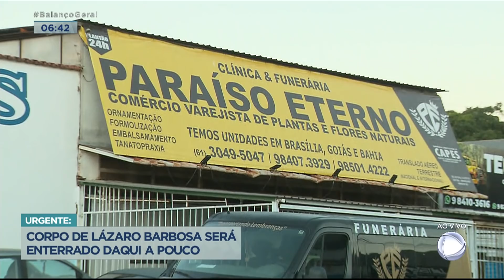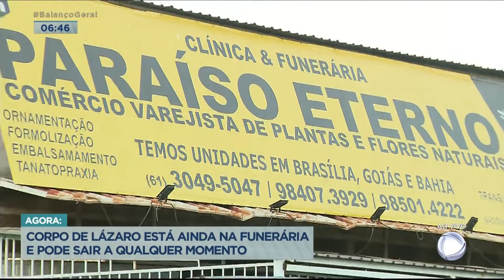Corpo de Lázaro será enterrado nesta quinta-feira (1º)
Novas informações sobre o caso Lázaro Barbosa. O enterro do assassino que foi caçado pela polícia por vinte dias e morreu durante uma troca de tiros será nesta quinta-feira (1º). O corpo de Lázaro foi retirado do IML de Goiânia, onde estava desde que foi morto durante uma troca de tiros com a polícia, na segunda-feira (28). A família não tinha condições de fazer o translado e temia represálias por causa dos crimes que ele cometeu. Uma funerária de Brasília se ofereceu para fazer o transporte e o preparo do corpo, mas não divulgou o local do enterro.